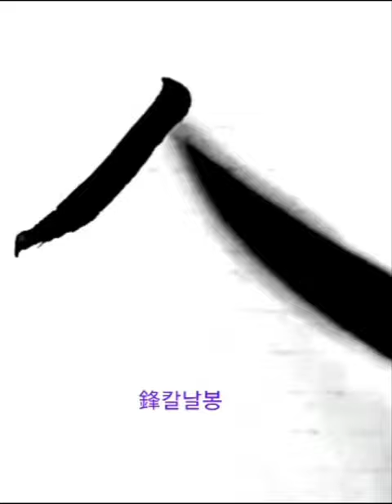社固以鋒交衛霍權 사고이봉교위곽권 王羲之 行書 興福寺斷碑 왕희지 행서 흥복사단비